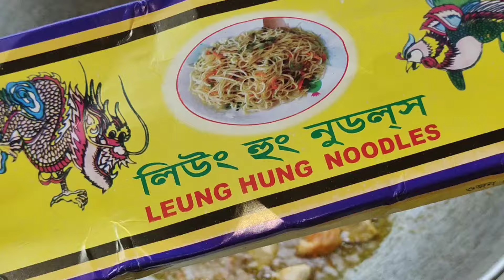খাবেন নাকি মজাদার চাউমিন/Easy Tasty Chawmin Recipe